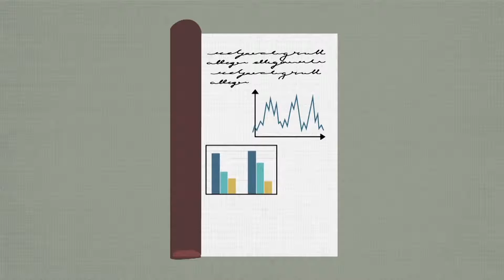Videoproduktion - Præsentation af Stagbirds videoproduktioner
Dette er små klip fra Stagbirds seneste videoproduktioner. Med denne showreel får I en indblik i de mange forskellige videoer, som vi har lavet for vores kunder. Opgaverne spænder lige fra grafiske biografreklamer for Tietgen Handelsskole, til wideboard animation for Lego, til legetøjsreklamer for TopToy. Hvis I ønsker at se mere, kan ifølge os på vores kanal, hvor der hele tiden bliver lagt videoer op.

Der er ingen tvivl om, at videoer er det medie som kan fremvise dine produkter og dine lokaliteter bedst. Med speak og musik og levende mennesker, kan du fortælle din historie, som du vil have at den skal fortælles. Hos Stagbird sætter vi en ære i, at betjene dig hurtigt og guide dig gennem de mange valg som der skal tages, når en videoproduktion skal sættes i gang. Vi arbejder effektivt og med vores store erfaring, kan vi sikre at priserne holdes nede, for det behøver slet ikke at være så dyrt, som du tror, at lave en videoproduktion.
Videoproduktion
[Videoproduktion]
Videoproduktion Odense
[Videoproduktion Odense]
Profilvideo
[Profilvideo]
Whiteboard Animation
[Whiteboard Animation]